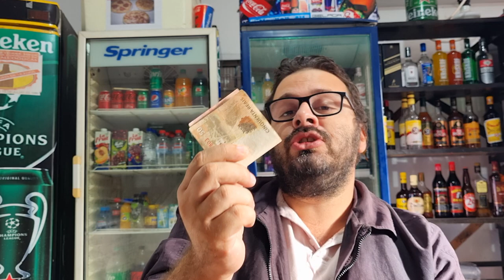Vendas nas ruas - Para você que ACHA que não consegue vender!!! Assista esse vídeo!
Hoje eu falo sobre vendas nas ruas e marketing digital.
Link para adquirir o E-Book GANHANDO 2K EM 5 DIAS